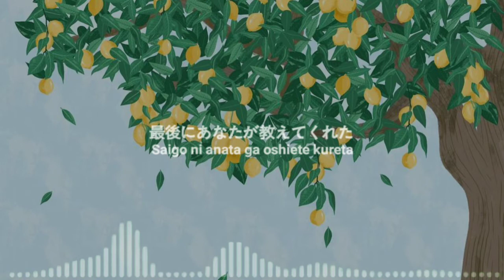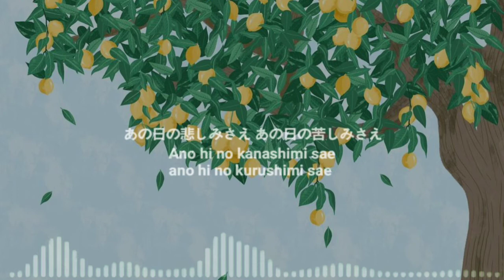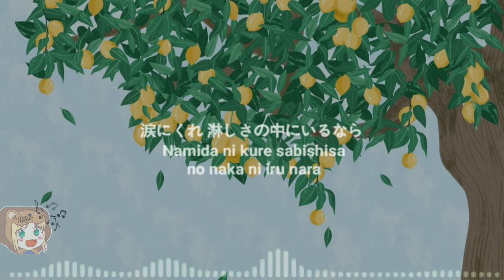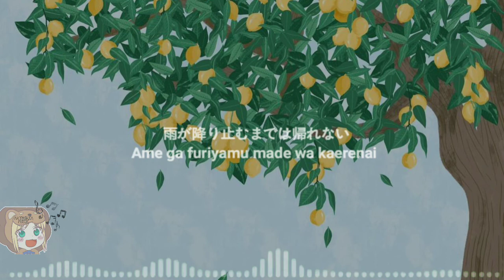Nightcore kenshi yonezu-lemon lagu sedih jepang+lirik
Kali ini Lagu sedih jepang yang berjudul lemon pasti udah pada tau kan